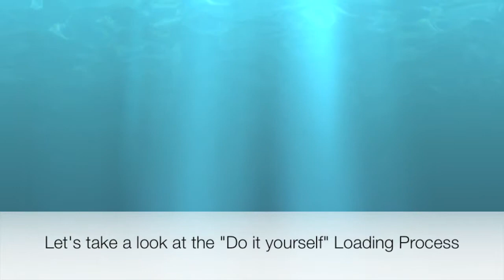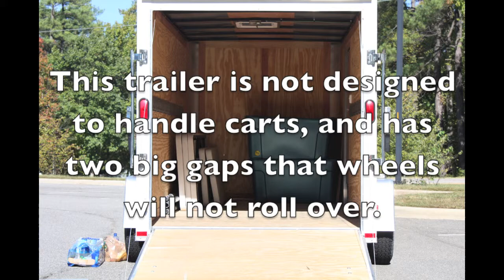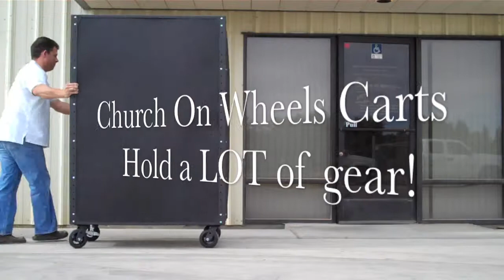Trailer Loading: Cart System vs. Hand Stacked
Church On Wheels special on loading a mobile church trailer. This video will show the loading of a trailer with a Church On Wheels cart system vs. loading a trailer by hand and stacking everything.